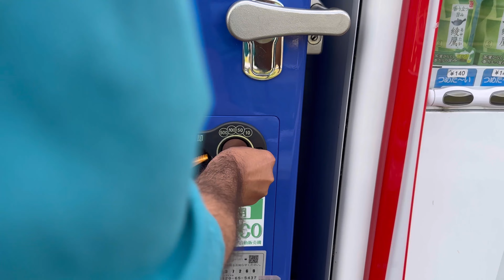।Weekend এ গেলাম Rose Garden আর Lake Park এ।রান্না করলাম সবজি দিয়ে জাপানি মাছ ।